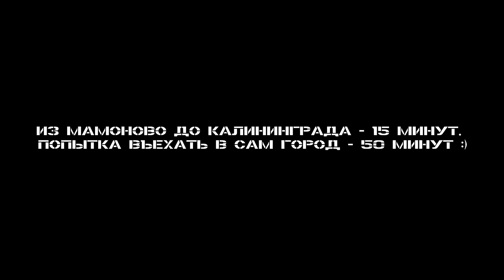Из Мамоново в Калининград (28.08.16)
Город, в который невозможно пробраться :)